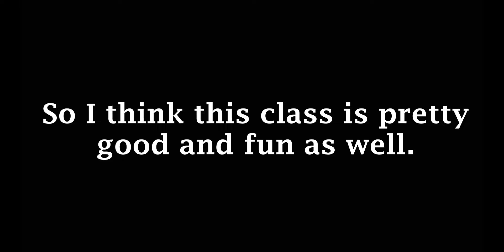Relic Review - Randomly Generated Droids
This class focuses on dealing damage to Droids through its ability "Impale", which teleports you to a Droid and hurts them.